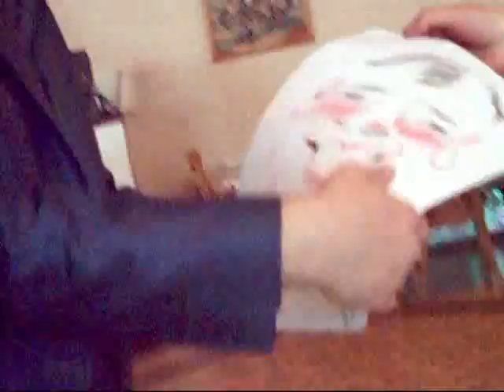Беседин Олег. Арт-Шоу. Портреты, шаржи. 05.04.2009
Художник Беседин Олег, Иркутск. Арт-Шоу: моментальные портреты и шаржи. Уникальный жанр.
Иркутск, Ресторан "Хуторок", 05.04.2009 г.
(с) Video: DesignGroup Studio "Art-Show". Irkutsk 2010